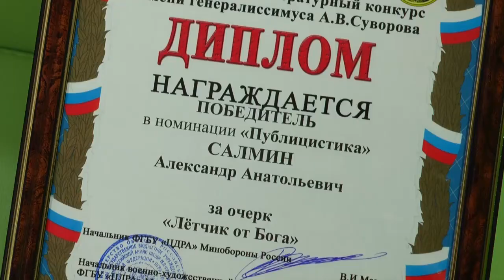Интервью по поводу: Александр Салмин - победитель Всероссийского литературного конкурса (12.02.2019)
Александр Салмин вошел в число победителей 17-го Всероссийского литературного конкурса имени генералиссимуса А.В. Суворова. Ахтубинский литератор, ветеран Вооруженных сил представил свою творческую работу-очерк «Летчик от бога».